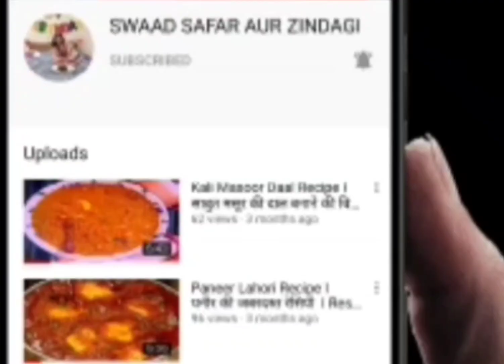रगड़ा चाट रेसिपी I Matar Chaat I How to Make Perfect Ragda Chaat I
Milte hai agli video mein